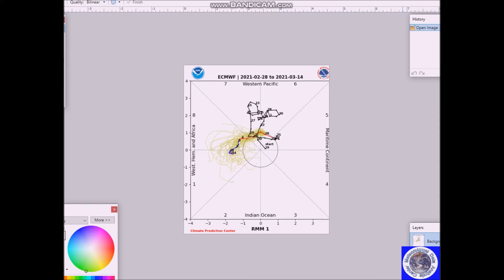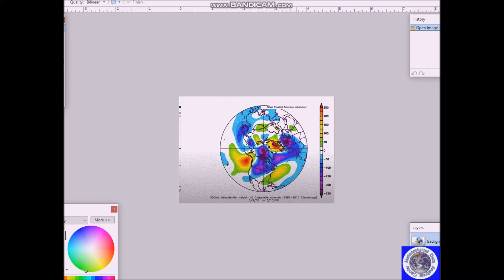Long Range Weather Forecast